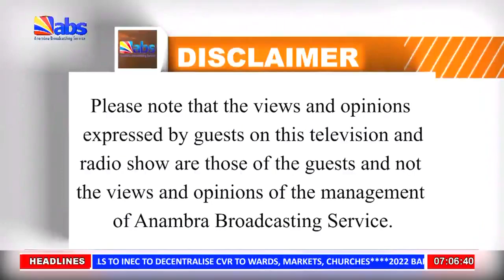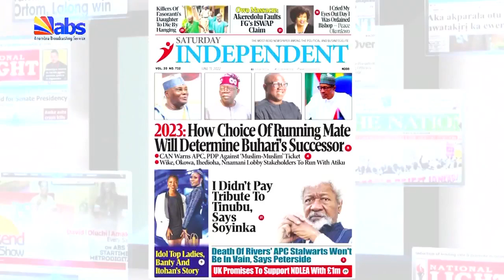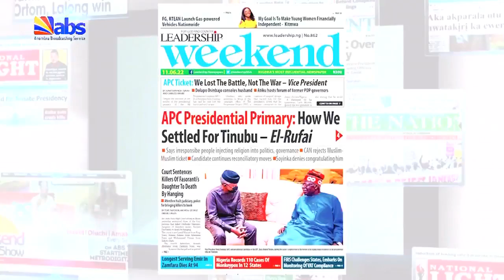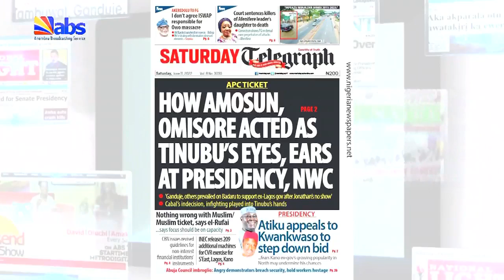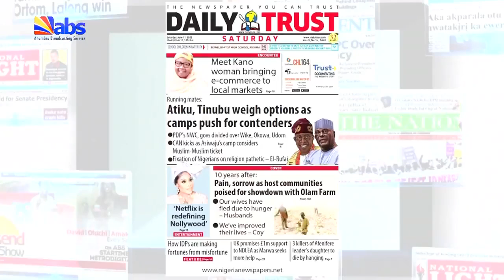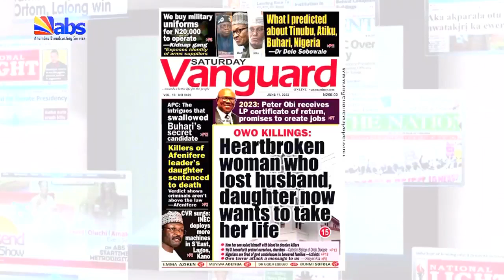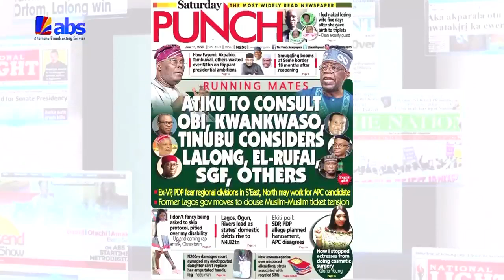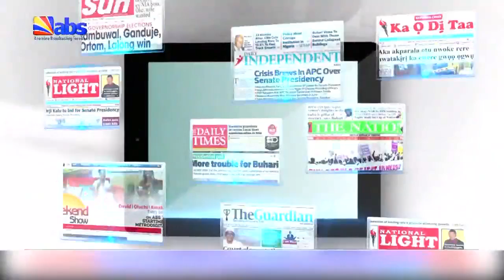ABS TV Press Review 11th June 2022